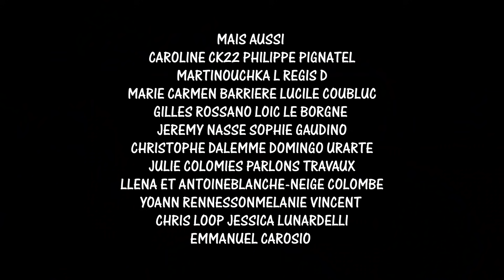VOUS ÊTES VACCINÉS?!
Ceci est une vidéo à but humoristique, ce n'est en aucun cas de la propagande anti vaccin.
Se faire vacciner est un droit et mon devoir est de vous divertir.
Merci à tous ceux qui ont participé.
Merci encore à vous tous de me suivre.
Peut-être certains ne se sont pas vus dans ce clip car les vidéos envoyées avaient soit du mal à passer ou n'étaient malheureusement pas cadrées correctement.
Comme vous étiez nombreux à participer et je vous en remercie encore une fois, nous avons fait un bonus supplémentaire.
Sur une idée originale de Jérôme Barou
Bizatous
RDV : Ce soir à Cogolin !!!
10 juillet Village d'été aushopping à Avignon
11 Juillet à Flassans sur Issole
Si vous voulez nous aider à tourner les prochaines vidéos, rendez-vous sur la cagnotte
Vous aimez mes vidéos ? Alors merci de les partager et en vous abonnant sur ma page Youtube
Sans oublier de cliquer sur la petite cloche afin d'activer les notifications pour louper aucune de mes prochaines vidéos.